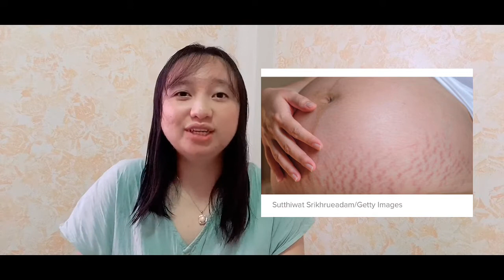ANO ANO ANG MGA PAGBABAGO SA KATAWAN PAGKATAPOS MANGANAK(BODY/PHYSICAL CHANGES AFTER GIVING BIRTH)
CHANGES AFTER GIVING BIRTH
When you’re pregnant, your tummy stretches to gigantic proportions—but unfortunately, you can’t just snap your fingers and have it return to pre-pregnancy shape once you’ve given birth. According to gynaecologists, your uterus “drops” to a lower position after giving birth, and becomes much heavier than it was, pre-pregnancy. In addition to this, many women also experience diastasis recti—this is a separation of your abdominal wall muscles that happens when your uterus stretches to accommodate your foetus.

Many new moms see noticeable hair loss a few months after having a baby. This is normal — and it is not true hair loss. Dermatologists refer to this condition as excessive hair shedding. The excessive shedding is caused by falling estrogen levels.

What hair changes can happen after giving birth?
Your hair may have seemed thicker and fuller during pregnancy. This is because high hormone levels in your body made you lose less hair during pregnancy. After your baby is born, your hair may thin out. You may even lose hair. Hair loss usually stops within 6 months after you give birth. Your hair should regain its normal fullness within a year.
What you can do:
*   Eat lots of fruits and vegetables. The nutrients in fruits and veggies may help protect your hair and help it grow.
*   Be gentle with your hair. Don’t wear tight ponytails, braids or rollers. These can pull and stress your hair.

Constipation
The first bowel movement after delivery may be delayed to the third or fourth day after delivery. Your healthcare provider may prescribe or recommend an over-the-counter stool softener to soften the stool and make bowel movements less uncomfortable. Increase fruits, vegetables, and whole grains in your diet to keep your bowel movements regular. Also make sure you are drinking at least 10 to 12 glasses of fluid per day. Narcotic pain relievers may worsen the situation, so minimize their use. Over-the-counter creams can help hemorrhoid discomfort, as can sitz baths. If constipation continues to be a problem, call your healthcare provider.

Your Weight and Body
When you leave the hospital, you’ll be about 12 to 20 pounds lighter than when you arrived. After all, you’re no longer carrying the baby, placenta and extra fluids. You’ll likely want to lose more weight still, and that should happen gradually over the next several months. It took nine months to gain the weight, and it will take many months to safely lose it, too.
If you’re breastfeeding, wait a couple months for your milk supply to get established before you try to lose any weight. Aim to lose no more than a pound or two a week. Some breastfeeding moms won’t lose those last few pounds until after weaning.
You may feel some looseness to your pelvic joints after giving birth, which should go away over time. Your hips might seem slightly wider than before, which may be temporary or permanent. The same goes for your feet, which may have grown during pregnancy.

Cup Size
A lot of women expect their breasts to get bigger beforeand after birth, especially if they continue breastfeeding. But just remember: what goes up…
"After you give birth and stop breastfeeding... that can leave your breasts looking not only saggy, as most women expect, but smaller as well," Ricciotti says.It’s not uncommon for women to drop a cup size after pregnancy and breastfeeding, and it’s not over yet."The more children you have, the more your breasts tend to sag," Ricciotti says.
Don’t blame breastfeeding, though. A 2008 study of 93 women found that history of breastfeeding was not linked to their odds of having sagging breasts. Instead, the risk factors for sagging breasts were higher BMI, greater number of pregnancies, larger bra size before pregnancy, history of smoking, and older age.

Shoe Surprise
"The American College of Obstetrics and Gynecologists (ACOG) recommends that average-sized women gain between 25-35 pounds during pregnancy. That extra weight puts your feet under pressure.The additional weight you carry may flatten the arch of your foot,” Ricciotti says. “With the arch flattened you might find that you need an extra half-inch larger shoe size to be comfortable.

“My goal is to appreciate my body for what it has done.” —Sia Cooper

“Write on your mirror: ‘I had a baby. I’m a superhero.’” —Kelly Rowland